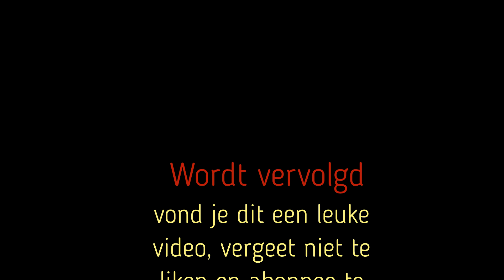Farming Simulator 2022. Honey Bee Airflex260 prototype met Crary windsystem. binnenkort in de modhub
Dit keer de Honey Bee Airflex 260 prototype met het Crary windsysteem.
Binnenkort beschikbaar in de modhub.
Veel kijkplezier en tot de volgende keer. Mvg.HJBGaming team.
Ps. Door tijdgebrek zijn er op dit moment niet zoveel nieuwe video's